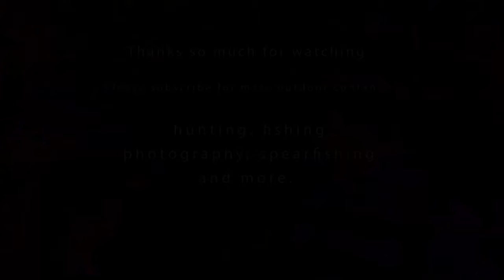2021 Ep. 9 (Part 2) - Tahr & chamois - Whataroa / FUN high country game & historic hut find.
Part 2 of our Whataroa tahr & chamois trip.

(HIGH COUNTRY ENTERTAINMENT at 3:34)

Some more awesome West Coast country, an historical old hut find, more fog to deal with and we show you some really fun high country entertainment to try on your next trip.
Also, Spectre of the Brocken !!!

More wildlife, bird and natural landscape images can be seen

Cheers,
Matt